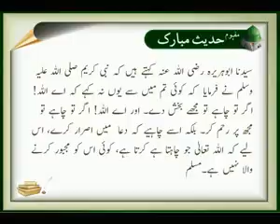Dua Mein Israr Ki Mumaniat | Islamic | Nabi (S.A.W) ka Farman | Hadees | HD Video